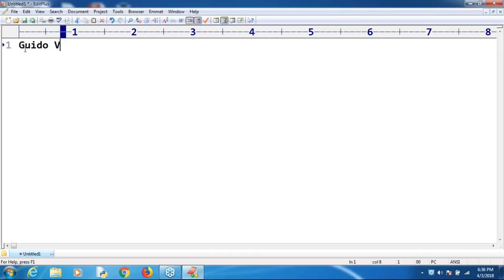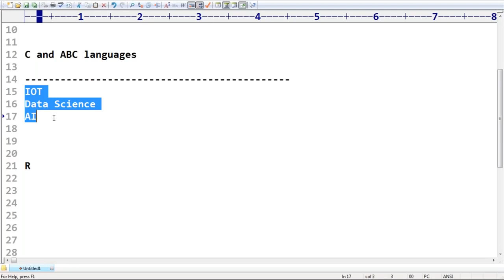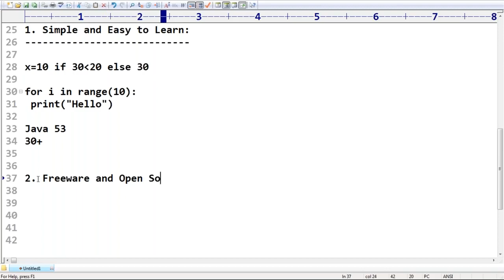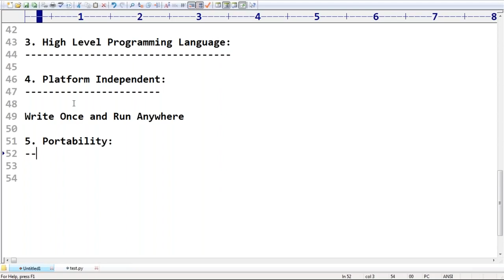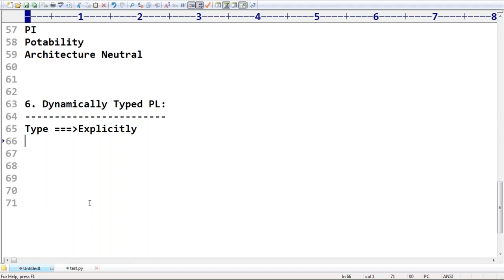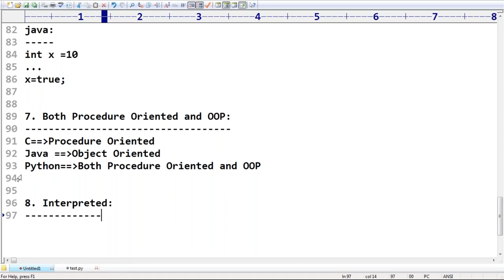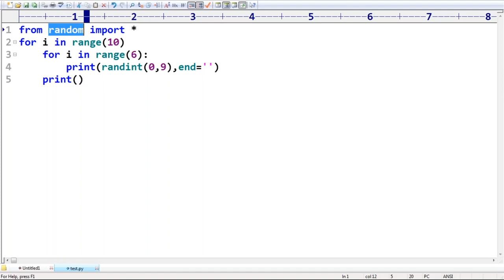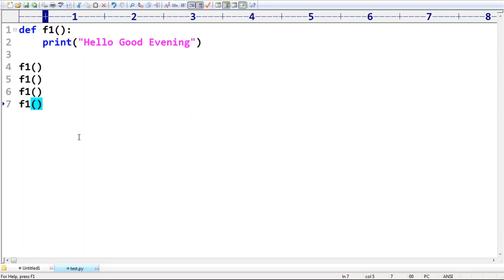Session 2 | PYTHON FULL COURSE | JANASENA VARAHI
SELENIUM AUTOMATION
list=PLI8bMTXbb4KijU5Z1vRYdoRpywFa-cXoS

Fallow this Conditions for Better Learning:
1. Watch the full Course which one you Need.
2. Stay the Peaceful Place and Use the Headphones.
3. Only Watch at 720p Video Quality.
4. Maintain a Good Internet Quality...
5. Any Doubts and Questions drop a Comment.
6. Any Suggestions or Requests go to Comment Box..
7. Any Video Missing in Playlist, you reach out Direct videos Page.